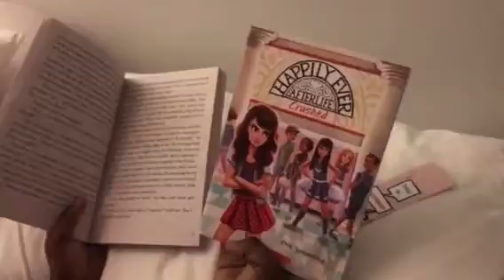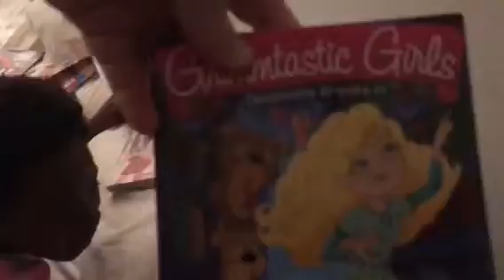After Book Fair, Spring 2017